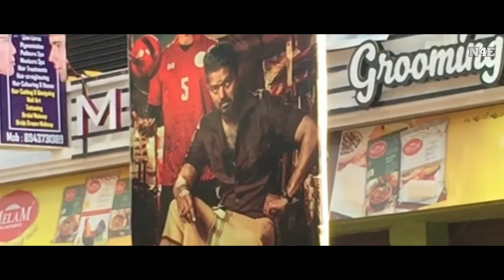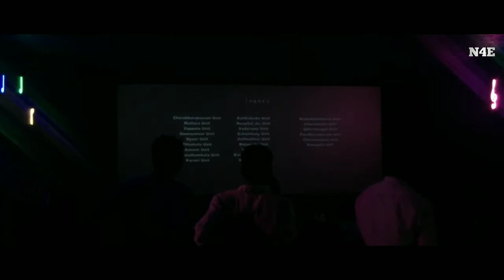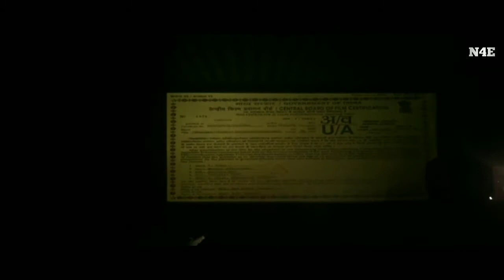Thalapathy Vijay Ghilli Theatre Response in kerala | Ghilli vlog | Thalapathy Mass | N4E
Thalapathy vijay Gilli movie Theatre response in kerala